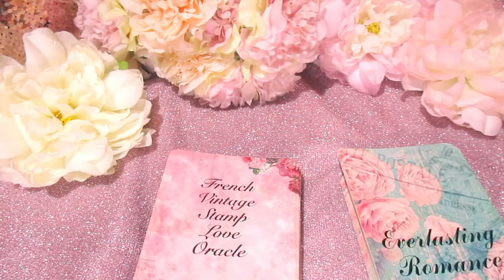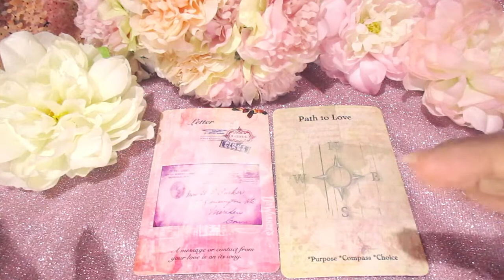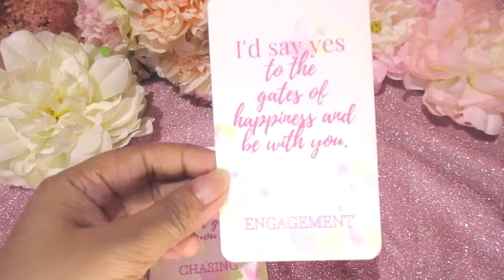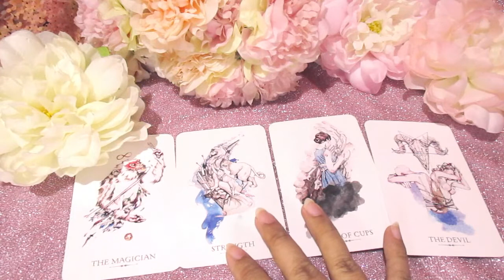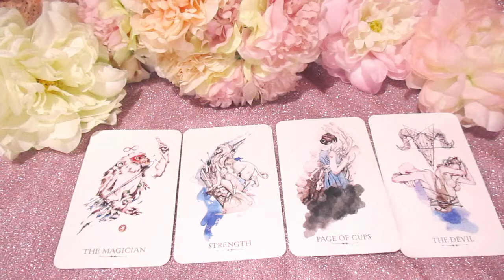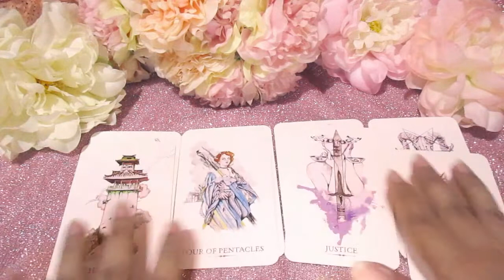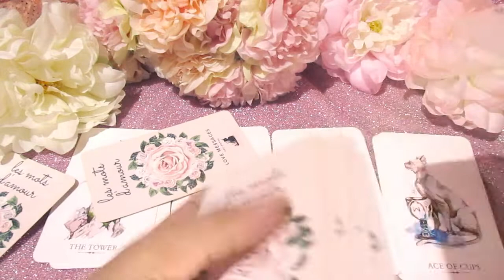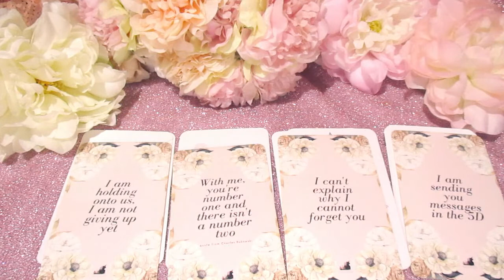VIRGO "THEY WILL TAKE AN ACTION AND OFFER THE CUP OF LOVE"✨🔮✨APRIL 2022